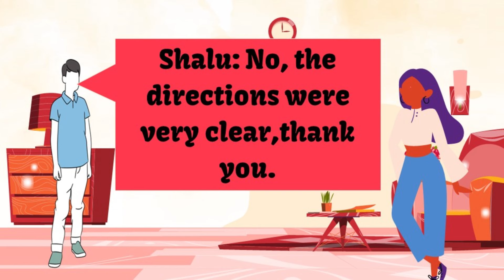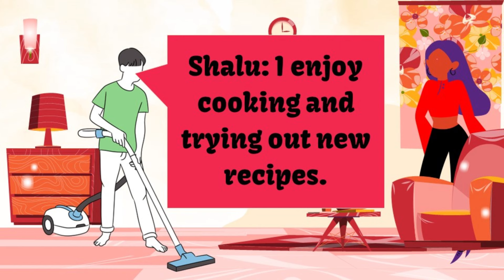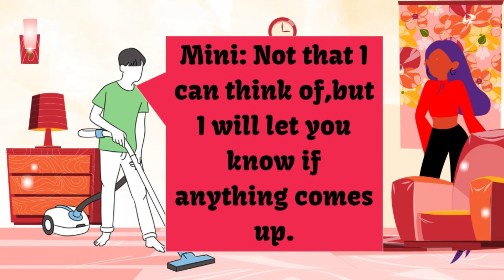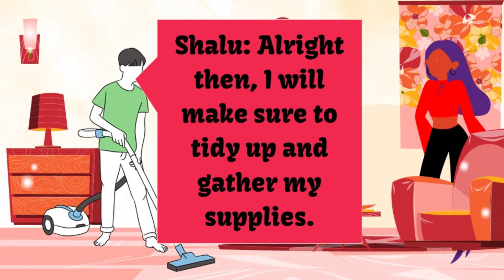Improve Your English | How About a Chat While We Tidy Up